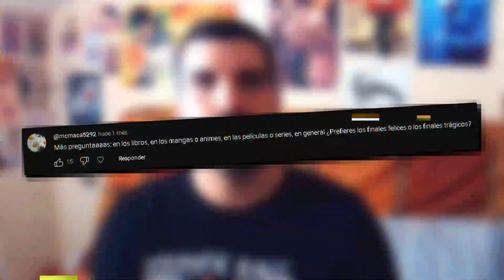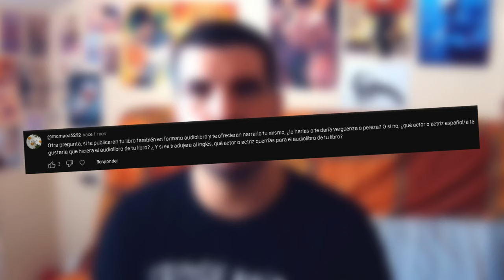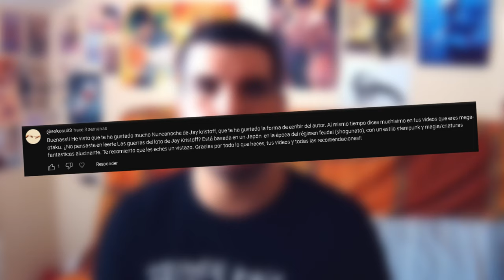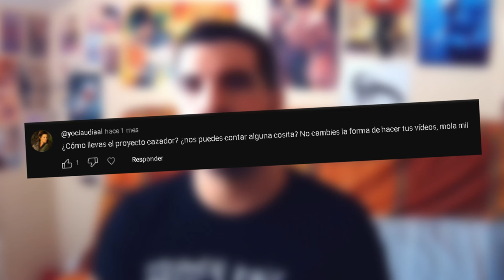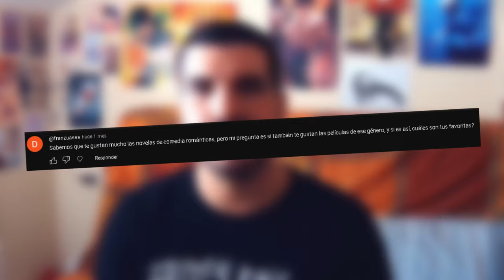✔️ ¿MIS ROMCOMS FAVORITAS? ¿NARRARÉ MI PROPIO LIBRO? | PREGUNTAS Y RESPUESTAS ✔️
📚 ¡BIENVENIDOS A LA LIBERÍA! 📚

Como todos los meses, toca Preguntas y Respuestas
¿Os gusta esta sección?

➡️ Música del vídeo creada por: @LofiLiaMusic